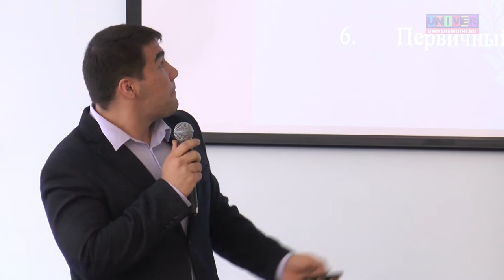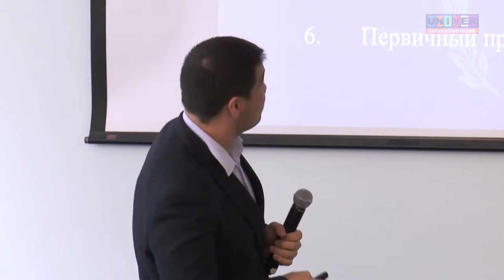Проект 5-100. Практика волонтерского движения по привлечению иностранных студентов из стран СНГ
Практика волонтерского движения по привлечению иностранных студентов из стран СНГ Докладчик – Ислам Хонназаров, студент Института вычислительной математики и информационных технологий Казанского федерального университета